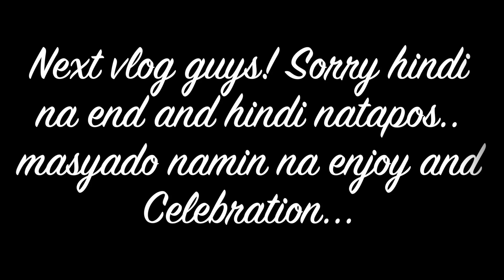VLOGMAS DAY 18 CHRISTMAS GIFT NI LOVE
Hi Guys!

XOXO,
JENNIFER